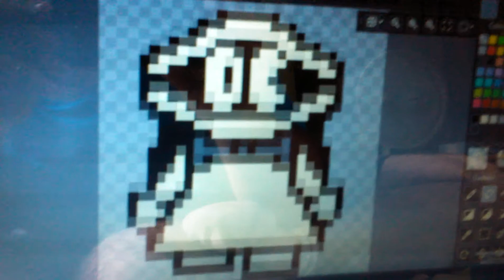Otto walking about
Forgot to upload this a while ago. Its a walk cycle of Otto for Monochrome RPG. Yay.